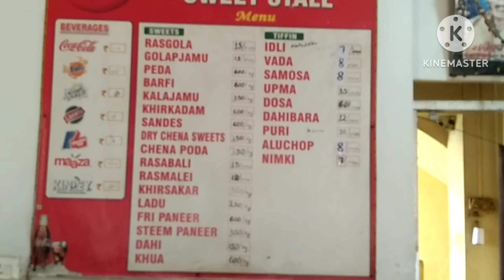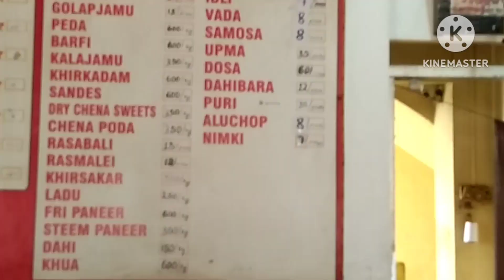sakala ra jalakhia👉🏻dosha sahita golap Jammun❤️😋😍 | sadhna vlogs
morning vlog with love ❤️